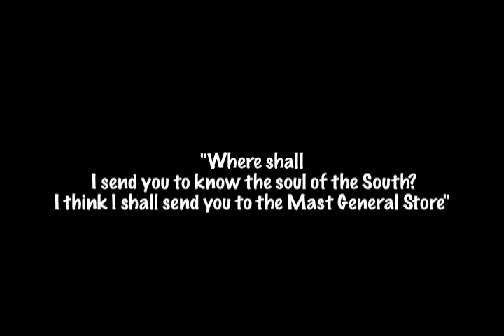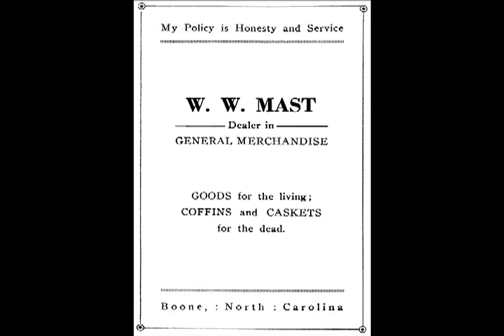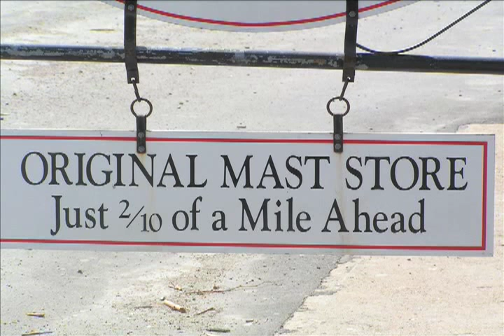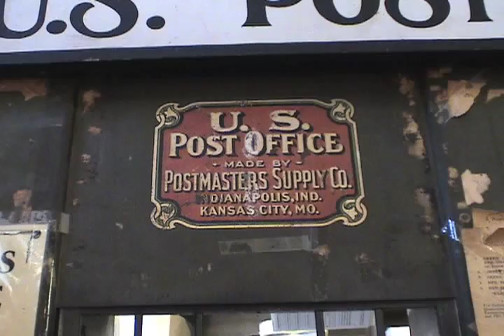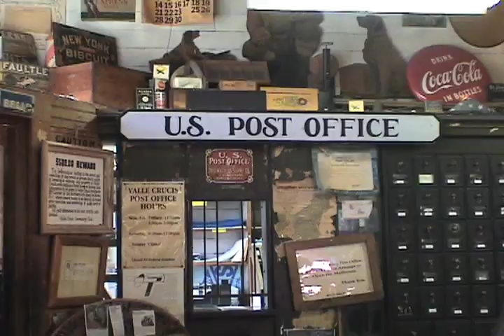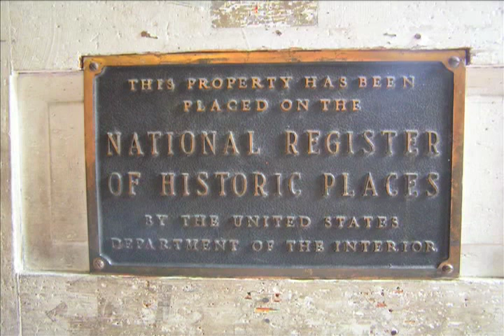Mast General Store Video Documentary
Vallie Crucis, NC Mast General Store.  Video Documentary for one of my Broadcasting Course.